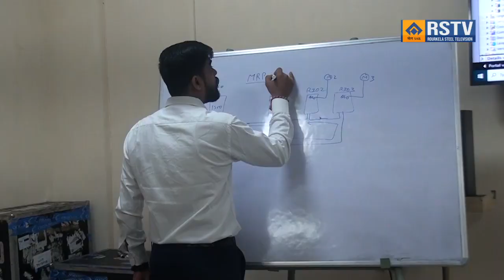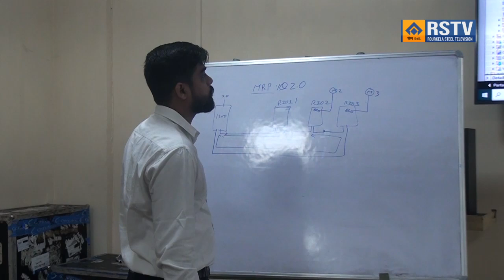ROURKELA STEEL PLANT HINDI NEWS DT- 08/09/2024